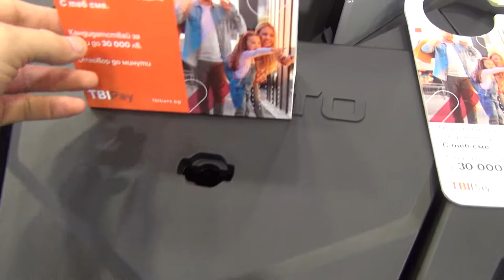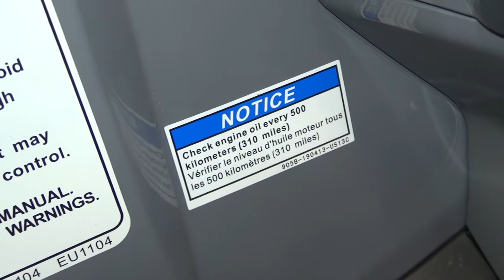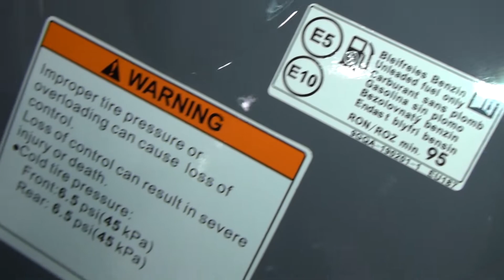CFMoto CForce 850XC EPS (2022) Exterior and Interior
2022 CFMoto CForce 850XC EPS all-terrain vehicle seen from outside and inside. Engine is 2-cylinder, V-formed, 4-stroke, 8-valve, water-cooled, 800 cm³, 67 hp. Automatic CVT gearbox. Suspension is independent, double A-arm, gas shock absorbers. Fuel tank 30 l. Weight 447 kg. Cargo load 240 kg. Length 2,310 mm. Width 1,264 mm. Height 1,420 mm. Accessories included in the price hinge, towbar, aluminum alloy wheels, LED headlights, multifunction digital display, USB and DC charge contact. Price is 10,993 €.

The vehicle was shown at Sofia Moto Expo 2022.